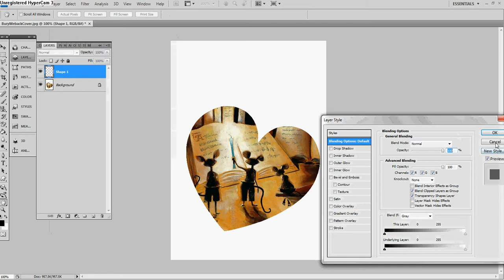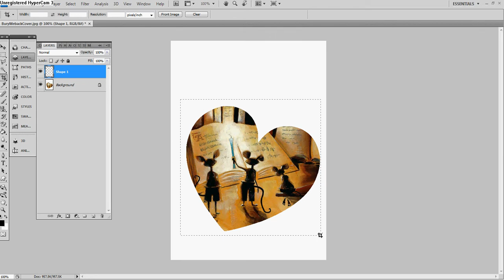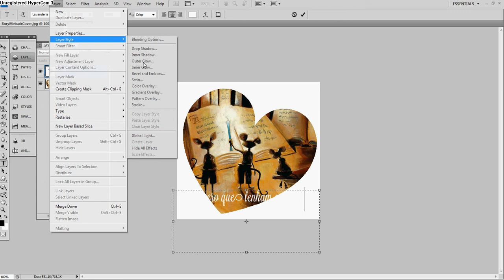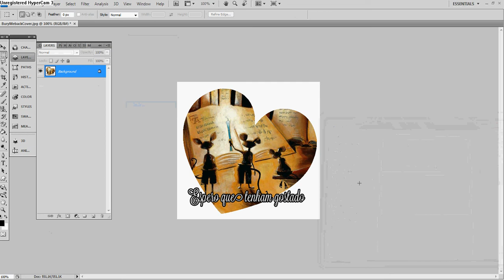[TUTORIAL] Como por imagem dentro de shapes no Photoshop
Mais um tutorial feito por mim! Espero que gostem :D